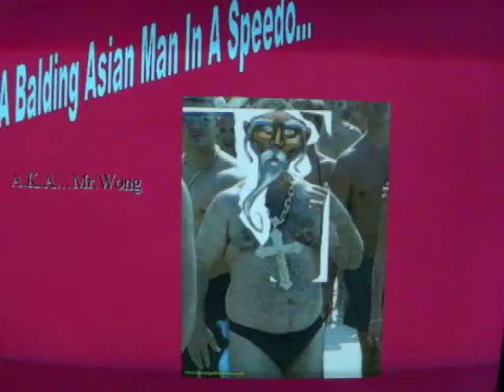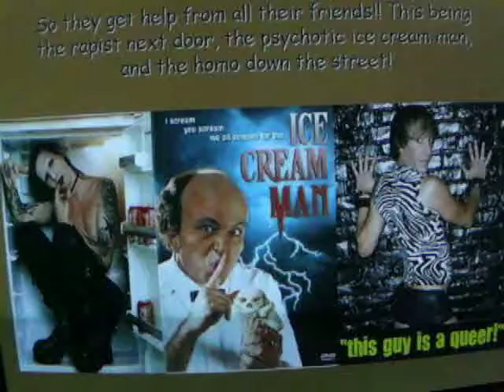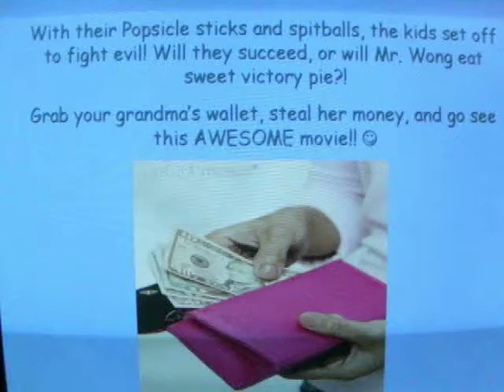LOCK DOWN: MISSON E!!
Me and Bethy were drawing bubble letters and made a rllllyyyy cool ''e''. Then she randomly wrote tha word lock down bcuz she thought it looked cool. She said we should make a movie preview, but she had no clue wht about. I said gimme a min, and in literally three seconds i was laughing so hard. I got on Microsoft Word and typed up this long story in which we spent 6 hours editing pics and making a powerpoint. With my bomb camera, we recorded and used our awsm creeper voices!! Plz comment and enjoy!! :)